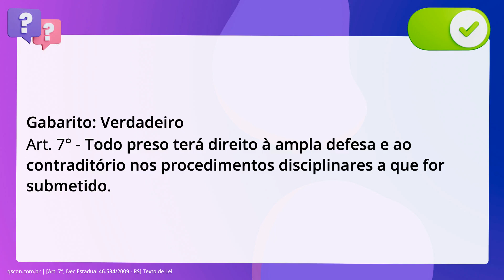QScon Direito: [Art. 7°, Dec Estadual 46.534/2009 - RS] Texto de Lei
Art. 7°, Dec Estadual 46.534/2009 | RS | Texto de Lei

De acordo com o Decreto Estadual 46.534/2009 (Regimento Disciplinar. Penitenciário do Rio Grande do Sul), é correto afirmar que todo preso terá. direito à ampla defesa e ao contraditório nos procedimentos disciplinares a que. for submetido.

Gabarito: Verdadeiro